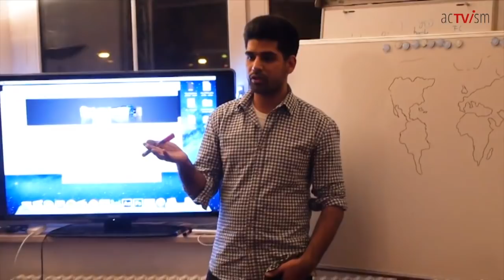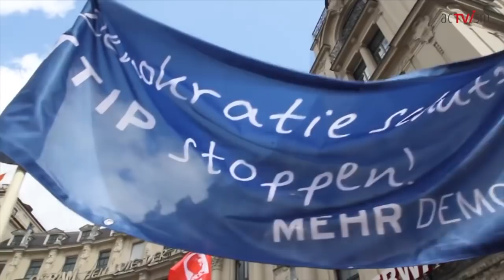Glenn Greenwald, Jill Stein & Abby Martin Event - Global Issues in Context 2.0 in Munich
On the 6th of May 2018 we organized an event  in Munich with Glenn Greenwald, Jill Stein & Abby Martin under the title "Freedom & Democracy: Global Issues in Context 2.0". Scroll below to view the video of this event. This is the second installment of an event series that we started in 2017 in Munich that included Edward Snowden, Jeremy Scahill and other leading experts.